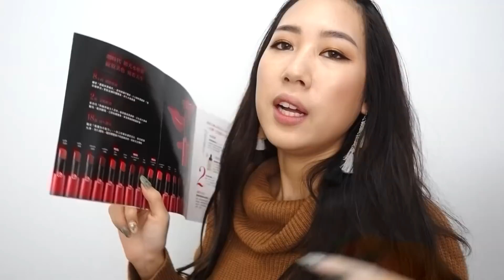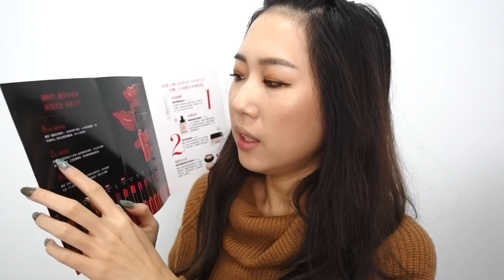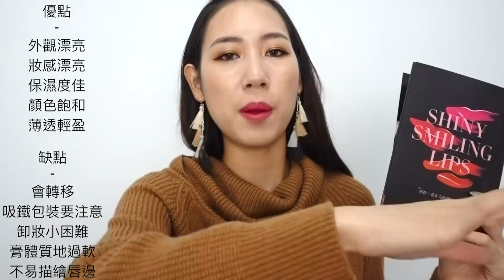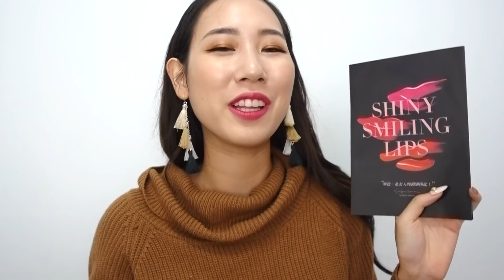仙女關#1 Giorgio Armani奢華訂製緞光水唇膏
這個影片所介紹的產品：
Giorgio Armani奢華訂製緞光水唇膏
NT1,200，共18色
2018年1月1日上市

（我上網查到的消息：2018年1月1日上市，Giorgio Armani製作了「Armani唇彩訂製衣櫥」，可放入3支華訂製緞光水唇膏，還附有收納小抽屜，有點像是我影片中的那個盒子。獲得條件：2018年1月1日當天前2000名購買任3支奢華訂製緞光水唇膏消費者，即可獲得。每人每天限量一個，各櫃台依現場配量為準。）

FTC: 這支影片不是合作影片，但產品是廠商送給我的。
This is not a sponsor video, but I did get these products as gifts from Giorgio Armani.

以下這個是我代理日本東京的內睡衣服飾品牌
希望大家有興趣可以支持 ➥ Albâge Lingerie

我的第一本彩妝書My First Makeup Book

【Oh!My立體無瑕4K女神妝】
✔️博客來
【網路通路 全球都可以送到哦】

❏我的飄眉店家my brow tattoo❏
店名Store ➥ Yuli藝術美甲/美睫/飄眉
飄眉影片紀錄 Watch my vlog video on doing brow tattoo➥

❏我的接睫毛店 my lash extensions ❏
店名Store ➥ LazyGal lash 日式空氣感睫毛專門店
臉書官網Facebook ➥ LazyGal lash 日式空氣感睫毛專門店

❏我的接髮店 my hair extensions ❏
店名Store ➥ NU Hair 莉娜接髮
臉書官網Facebook ➥ NU Hair . Ice 莉娜 女王接髮的秘密